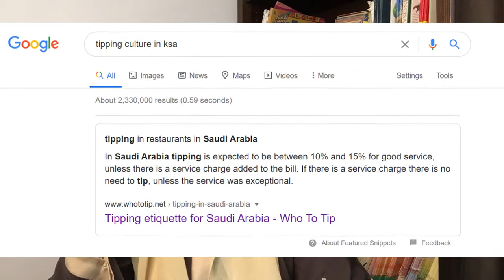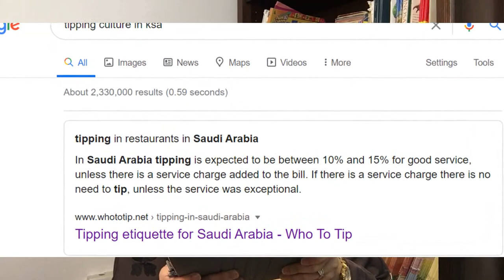Do You Have to Tip in Saudi Arabia? (Tipping Culture)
In this video, I explain the tipping culture in KSA.